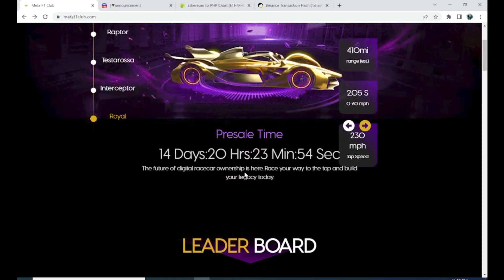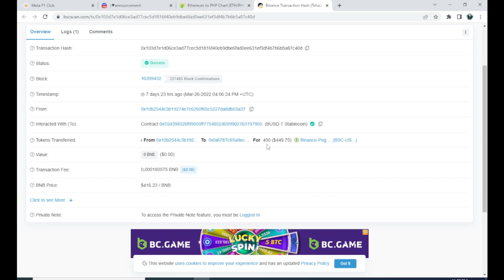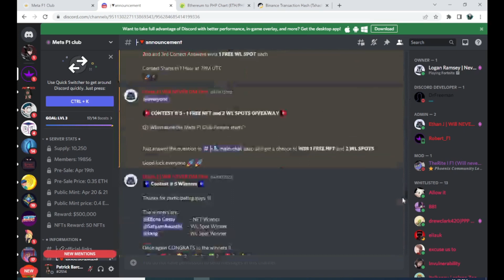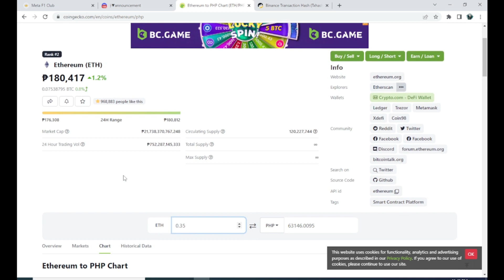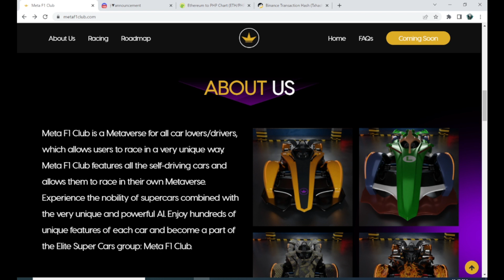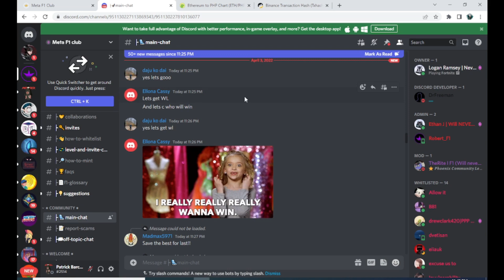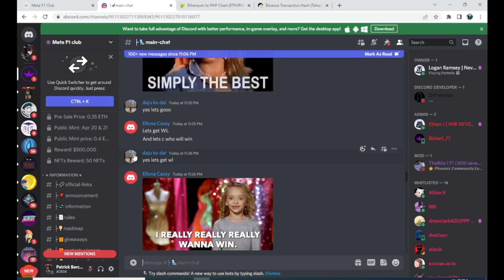META F1 CLUB - CAR RACING PLAY TO EARN ( TAGALOG NFT REVIEW ) 50 NFT GIVEAWAYS | JOIN WHITELIST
MY BSC
0xD54CCe29a0Ff37842c50dFAB1a95E61b656Bd843

nft games for android free
how to play splinterlands
how to play splinterlands android